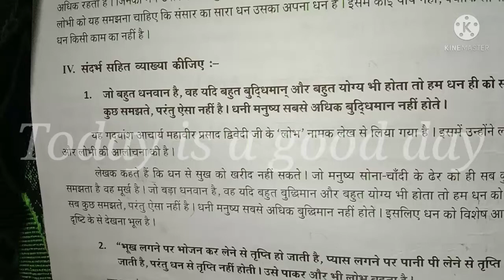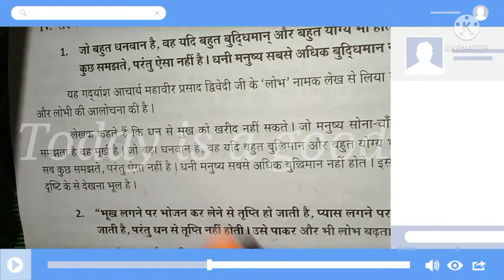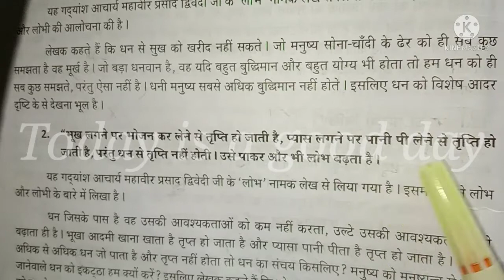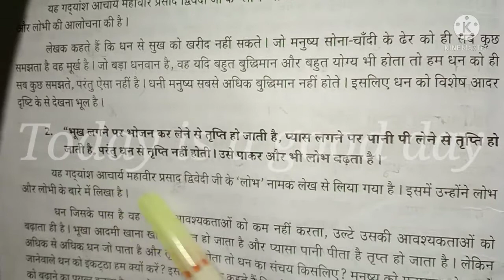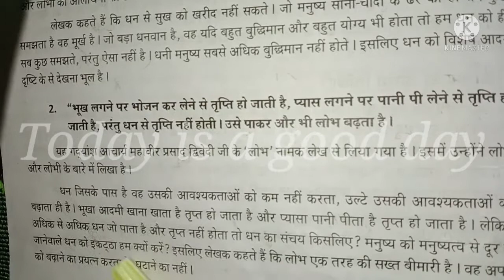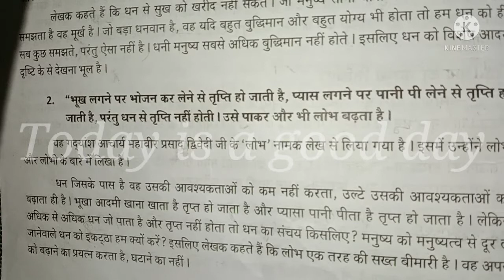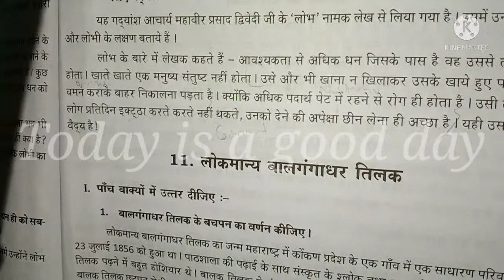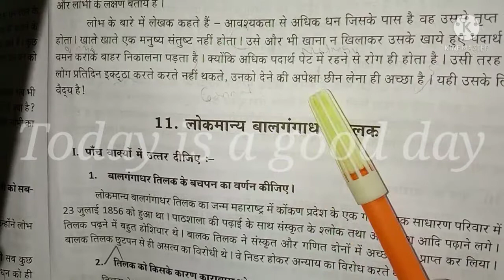Praveshika-10.लोभ/संदर्भ सहित व्याख्या/गद्य/Tamil Explantion/Today is a good day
BUY LINK:HOW TO READ BOOK
PRAVESHIKA GUIDE PURCHASE LINK
தமிழ் பொழில்-1 -10.செல்வச் சிறுமியர் களிப்பு
முத்தபள்ளிக்கும், இளைய பள்ளிக்கும் இடையே நடந்த உரையாடலை தொகுத்து எழுதுக
PRAVESHIKA TAMIL POLIL -புறநானூறு QUESTION ANSWER PRAVESHIKA TAMIL POLIL PURANANOORU QUESIONS ANSWER

Praveshika-Lesson-10.Lobh-E.R.C/प्रवेशिका-गद्य/संदर्भ सहित व्याख्या/Tamil Explantion/Today is a Good day

प्रवेशिका नवीन गद्य चयनिका संदर्भ सहित व्याख्या लोभ